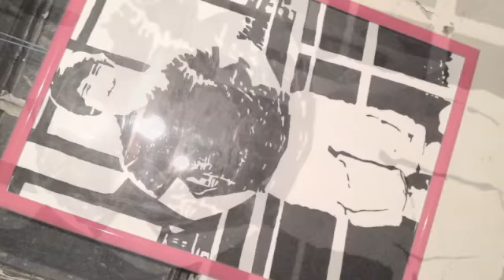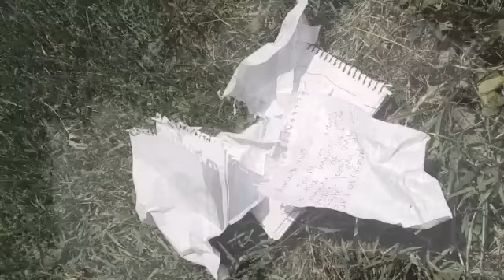"Bad Blood" Fan Video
Fan video of "Bad Blood" by Taylor Swift.